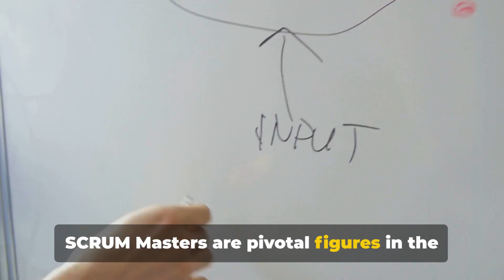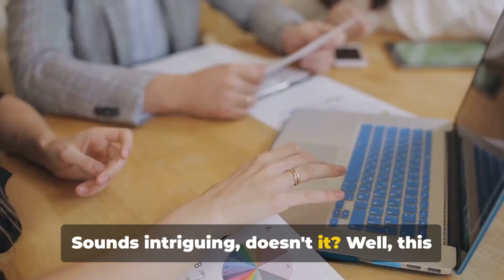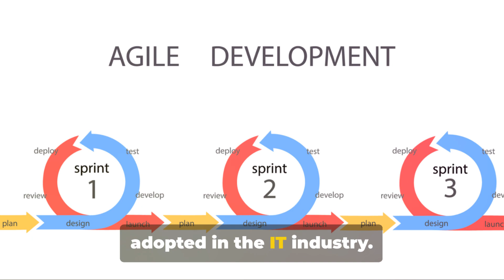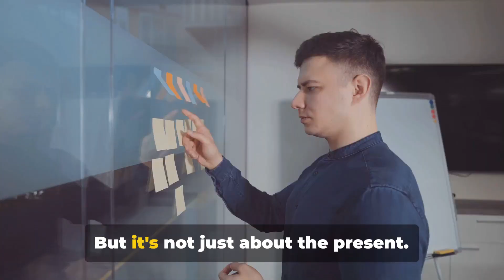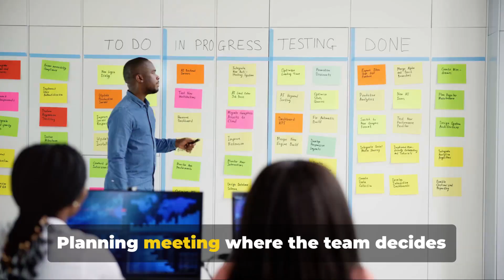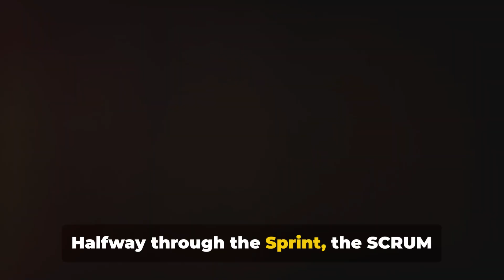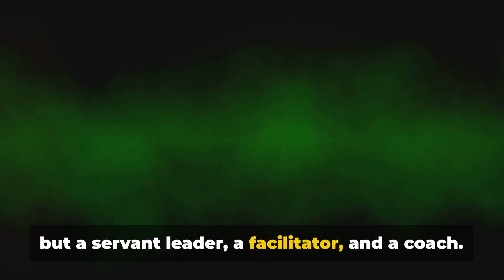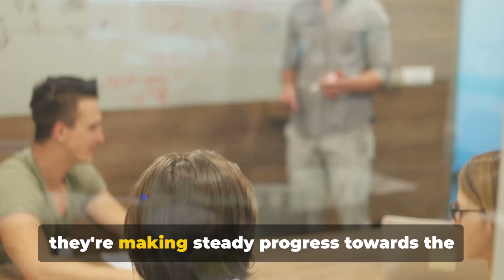Agile/SCRUM Master STRATEGIES Explained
This video content will guide you through a detailed and proven journey to achieve mastery in the SCRUM framework, with a specific focus on IT and consideration of the challenges and advancements expected in the year 2024.